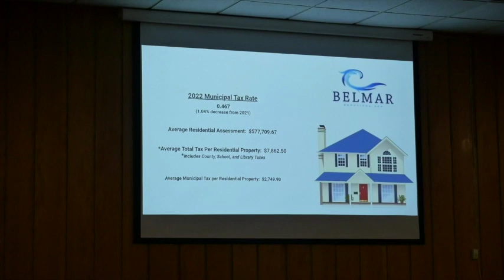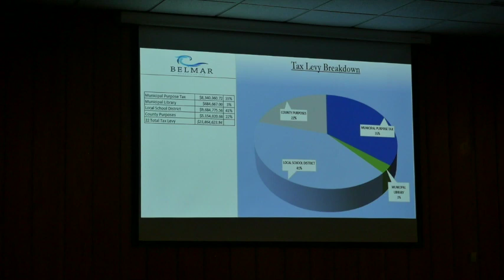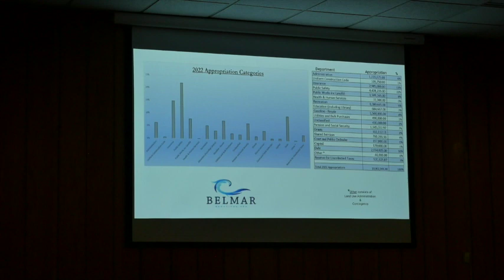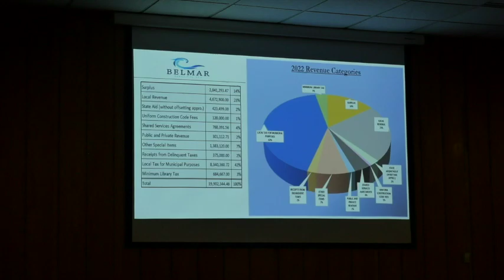June 21st Belmar Mayor and Council Meeting,